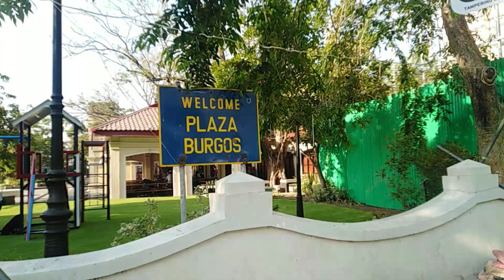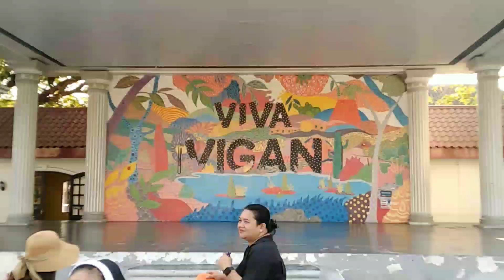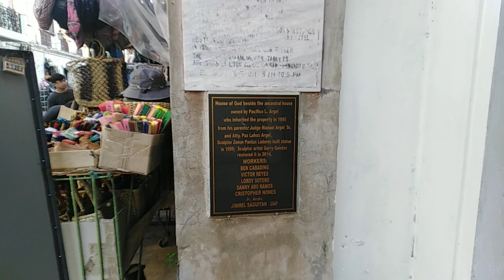Calle Crisologo, Burgos Park and Salcedo Park in Vigan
Hello mga KAIGEET! "Welcome to 'Louie's Vlog'! Dito, sama-sama nating mararanasan ang KA-IGEET: Kasiyahan, Adventure, Impormasyon, Gabay, Edukasyon, Eksplorasyon, at Talento! Mula sa how-to tutorials, travel vlogs, educational videos, personal vlogs, cooking challenges, at marami pang iba, tara na’t sabay-sabay nating tuklasin ang iba't ibang kuwento!"